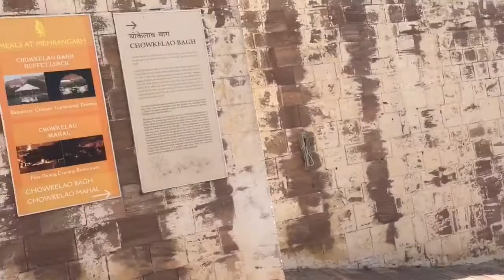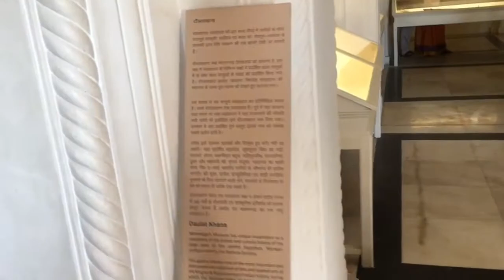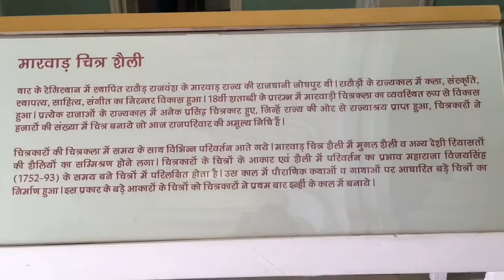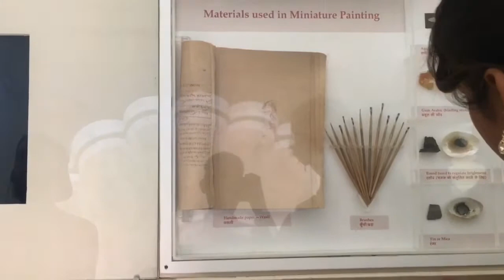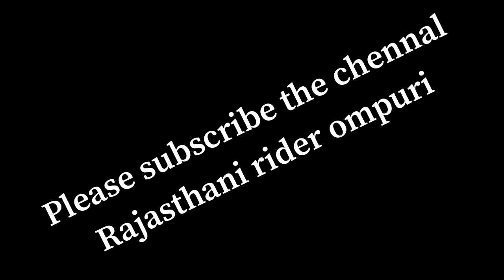Mehrangarh Fort Jodhpur vlog by rajasthani rider ompuri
A short and sweet vlog at Mehrangarh fort jodhpur

rajasthani rider ompuri (ompuri goswami khanora )